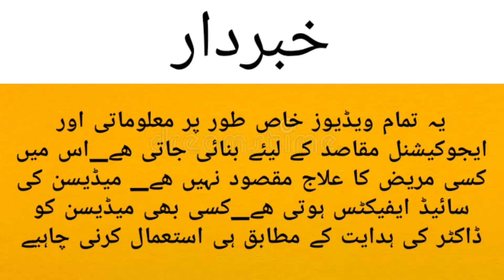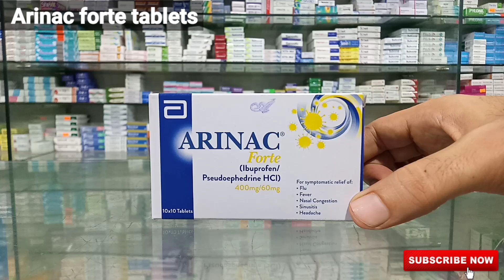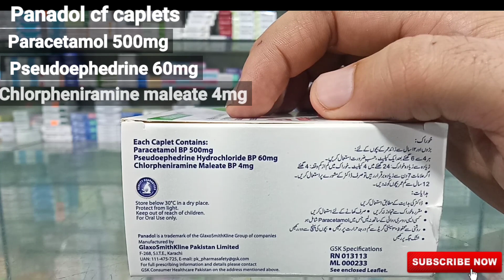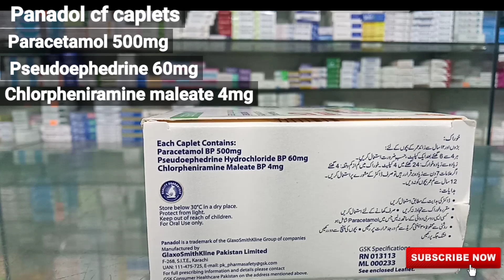Arinac Forte Vs Panadol CF : What Is The Difference? | Nazla Zukam Ki Best Medicine Konsi Hai | Flu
what is the difference between panadol cf
and arinac forte ?
which one is the best ?
Panadol cf formula?
arinac forte formula?